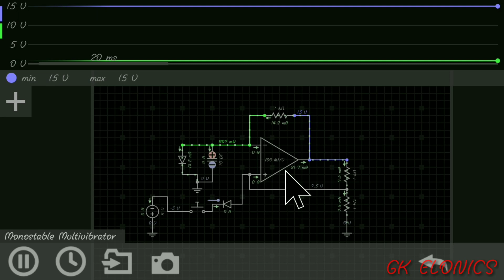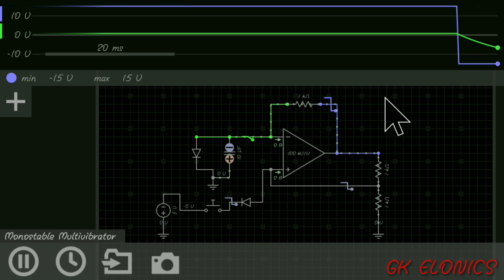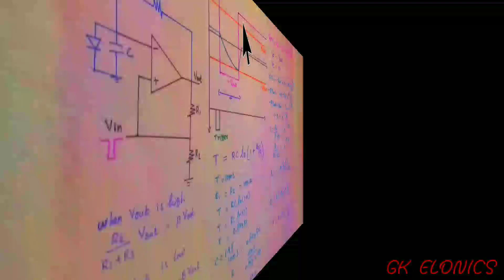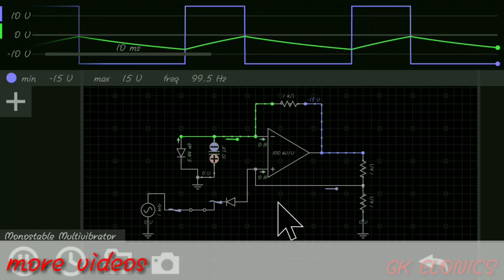Monostable multivibrator ( using op amp) explained in tamil | how it can be design?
In this video, the monostable multivibrator circuit is designed using op amp.

By watching this video, you will learn following topics.

What is monostable multivibrator?

Working of monostable multivibrator circuit.

Design & example of monostable multivibrator circuit.

Derivation of time period / frequency for monostable multivibrator.

Monostable multivibrator
        A monostable multivibrator is an electronic circuit that generates an output pulse. When triggered, a pulse of pre-defined duration is produced. The circuit then returns to its stable state and produces no more output until triggered again.

What is schmitt trigger? (Inverting & non inverting schmitt trigger)